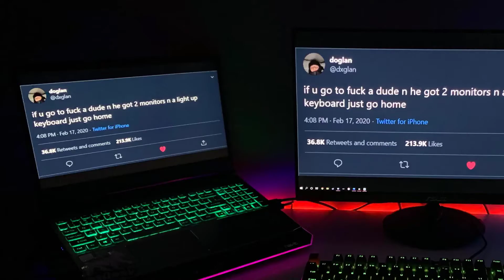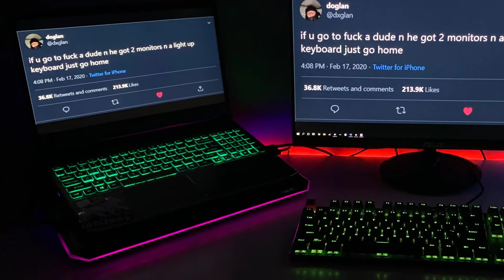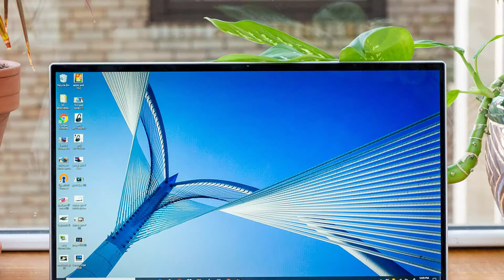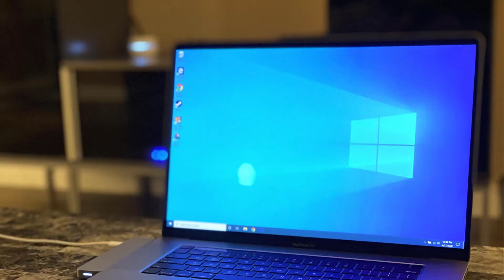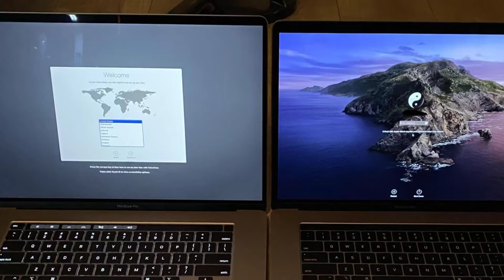Best Laptops for CS Majors in 2023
✨US links to best laptops for CS majors we reviewed in our roundup:
3. Acer Predator Helios 300
2.  HP Pavilion
1. MacBook Pro 13

✨ UK Links
3. Acer Predator Helios 300
2.  HP Pavilion
1. MacBook Pro 13

✨ DE Links
3. Acer Predator Helios 300
2.  HP Pavilion
1. MacBook Pro 13

Blumoo's mission is to cut all the BS and give you the information you're looking for right away.

Blumoo is a participant in the Amazon Services LLC Associates Program, an affiliate advertising program designed to provide a means for sites to earn advertising fees by advertising and linking to Amazon.com. As an Amazon Associate I earn from qualifying purchases.